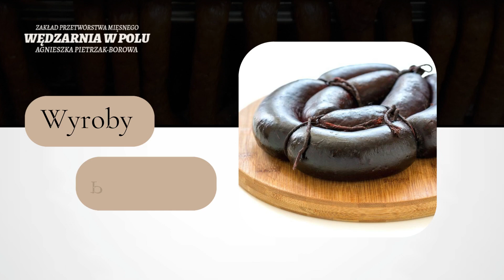Swojskie wędliny Chądzyny-Kuski Wędzarnia W Polu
Prowadzona przez nas Wędzarnia W Polu znajduje się w miejscowości Chądzyny-Kuski, na terenie województwa mazowieckiego. Zapewniamy świadczenie usług w zakresie przetwórstwa mięsnego. Właścicielką jest Agnieszka Pietrzak-Borowa.

W naszej ofercie znajdziecie Państwo głównie takie wyroby, jak kiełbasy, szynki, salceson, pasztetową, kaszankę, schab, polędwice, boczek, a także baleron. Poza tym prowadzimy dystrybucję filetów i udek z kurczaka. Wytwarzamy kabanosy i idealnie doprawione wyroby podrobowe.

Stawiamy na wyśmienity smak i naturalny aromat wszystkich wyrobów mięsnych. W pracy wykorzystujemy tradycyjne receptury, przyprawy naturalne oraz wysokiej jakości mięso. Działamy według sprawdzonych metod produkcyjnych.